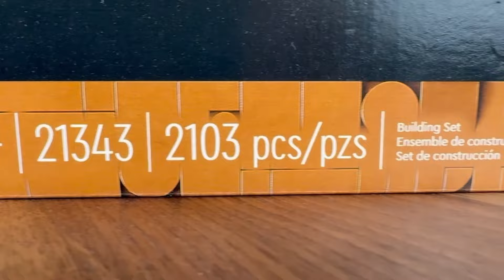LEGO Viking Village Speed Build | Set 21343